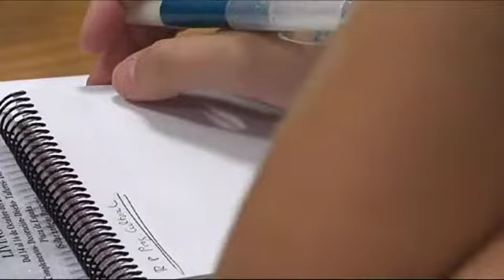Programación cultural para octubre en Don Benito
Manuel Núñez, concejal de Cultura, ha presentado la programación cultural del mes de octubre en la ciudad.
Ha comenzado hablando de las exposiciones que están programadas.

Por otro lado, la música también tiene su protagonismo con tres conciertos en este mes de comienzo de curso.

La actividad principal será el teatro, con un total de cinco representaciones en el mes.
Núñez ha querido recalcar que la cultura es algo esencial en la vida, de ahí la amplia programación cultural.

Todas las obras son de entrada libre en el teatro imperial. También se han planificado varios talleres para niños enfocados a promocionar la lectura.
Todo el que esté interesado puede inscribirse en la biblioteca o en la casa de la cultura de Don Benito.
*k30donbenito* *ayuntamiento* *cultura* *varios*